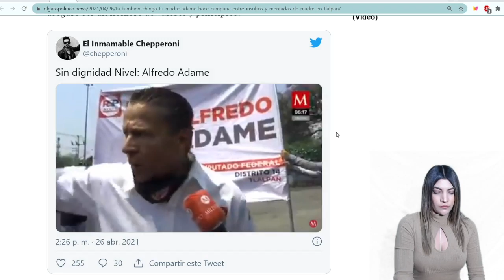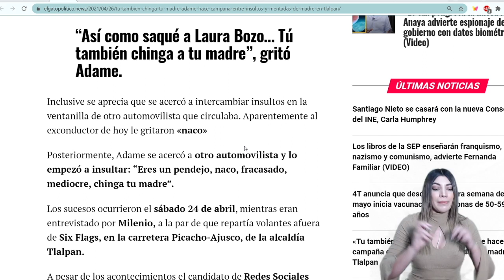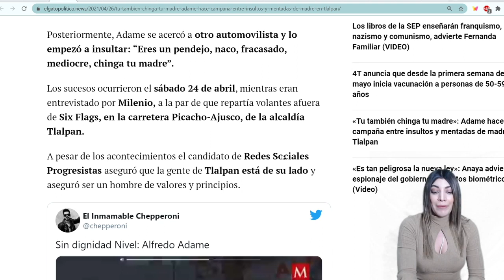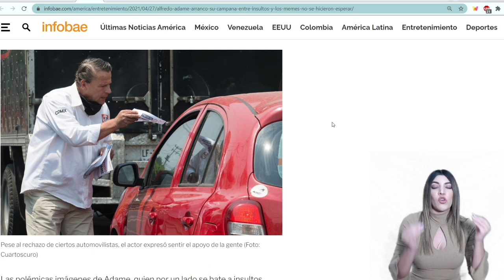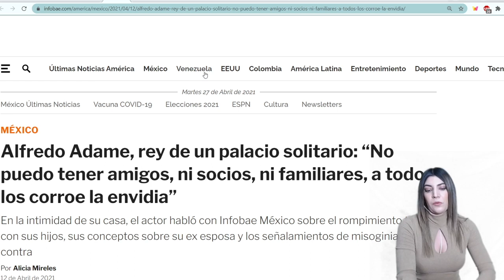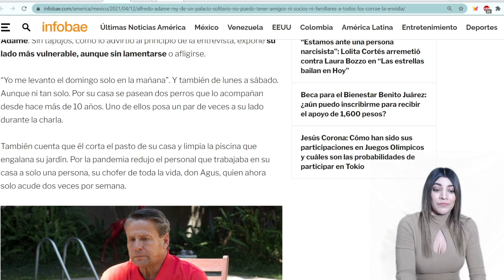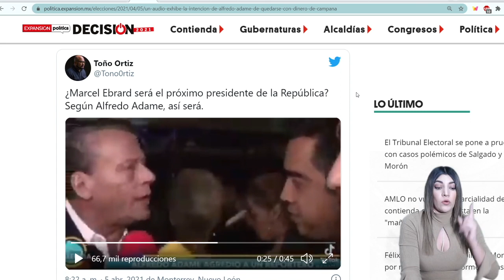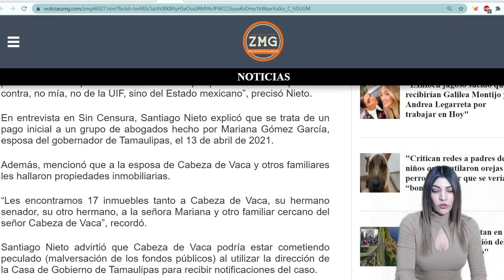CAE ALFREDO ADAME!! PEGA EL GRITO EN EL CIELO! REVELAN INÉDITOS VIDEOS MENTADO LA MAÍZ!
No te pierdas nuestro video anterior: ALERTA NACIONAL! CANCELAN LAS MAÑANERAS Y AMLO PODRÍA IR A PRISIÓN! LENCHO CORDOVA QUIERE CALLARLO